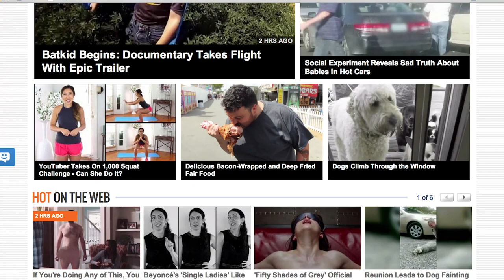Right This Minute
A TV show devoted entirely to showing nothing but online videos is now the No. 1 syndicated new show in the nation. The show gets over 2 million viewers for each half-hour episode. There are no writers for the show. The producers and talent all watch and comment on videos they find, TMZ-style, just as they watch them. Sarah Buhr talks with Beth Troutman, host at Right This Minute, the TV Show about viral online videos.